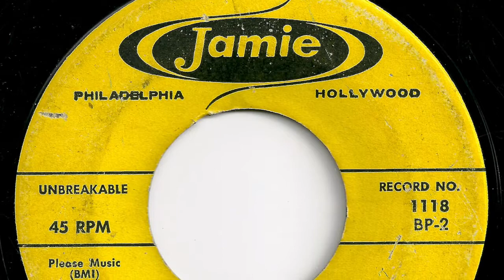Bobby Please and The Pleasers - "The Monster"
Record released in 1959.   Jamie  1118.